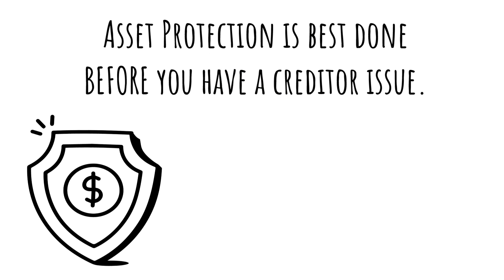Asset Protection Key Concept #13: Fraudulent Conveyance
Asset planning must be done before you find yourself in a bind.  Find out why.